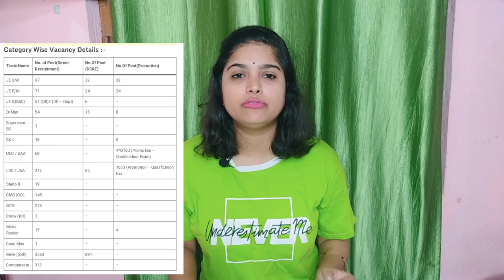ARMY MES New Vacancy 2023, Army MES Permanent Bharti, Eligibility, Age, Selection Process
army MES notification out

army MES new vacancy

army MES age limit 2023

army MES height 2023

army MES open bharti

army MES me kitne vacancy h

army MES me height kitni honi chahiye

army MES me qualification kitni chahiye

army MES me age kitni chahiye

army military engineering service vacancy 2023

PDF

MES Recruitment 2023 freejobalert

MES Recruitment PDF

How do I join the MES army?

What is the qualification for MES?

What is the qualification for MES in

Indian Army?